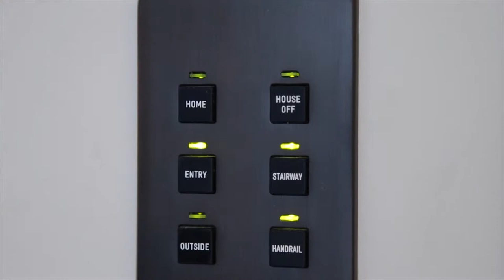Unique Contemporary Elegance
Dramatically poised 800-feet above the valley floor, the one-of-a-kind contemporary mountain residence is a combination of sophisticated elegance and enduring beauty surrounded by nature. Situated in one of Jackson Hole’s most exclusive enclaves, built into the hillside and completely protected from the elements, amidst mature aspen and sagebrush foliage and conserved open space, this modern contemporary home is a dramatic interplay of Kota stone, concrete and glass. Built in 2001 and crafted to exacting standards, this 6,489 square foot home combines the best of the Frank Lloyd Wright style in a western environment with state-of-the-art convenience. Sheer walls of glass, impeccable detailing and an exquisitely laid out floor plan makes this one of Jackson’s most elegant and architecturally significant properties.

A tribute to serenity and style, the home’s exterior of imported Kota stone from India tastefully blends into the natural sagebrush surroundings of East Gros Ventre Butte. Encompassing four bedrooms and six bathrooms, the three-tiered residence has a wonderfully functional layout with floor to ceiling operating windows in every room which offer elevated 270 degree views of the Yellowstone caldera and Teton Mountain Range to the north, and Sleeping Indian to the east. Pristine vistas line the sheer walls of glass creating a work of art at every vantage point. The panoramas sweep through every room on every floor of this impressive space and offer a different aspect of the Teton Mountain Range from each level of the home.

The combination of clean lines and natural textures and colors of this very well appointed retreat create an uncluttered and sophisticated aesthetic. High cedar ceilings throughout the residence communicate a sense of openness and unity with the outside landscape. Painted concrete floors with radiant in-floor heat provide seasonal living with modern style. This sophisticated contemporary home offers many custom features such as handmade built-in cabinets, automatic fabric and wood blinds, LiteTouch lighting control system and central vacuum. The home is masterfully decorated and furnished by renowned French designer, Christian Liaigre, with fine quality materials and supreme attention to detail. The furnishings are inspired by nature and of European craftsmanship.

Expansive windows throughout the house provide the opportunity to bring the outdoor setting inside coupled with sliding doors that lead to the outdoor terraces. The extensive stone patio surrounding the home is ideal for entertaining at all times of the day.

Set amidst native landscaping, this unique home is situated in an Aspen grove on two private acres. The adjacent two acre lot included in the offering provides additional privacy and the opportunity for a guesthouse or additional development. Conveniently located between the town of Jackson and Jackson Hole Mountain Resort, this exceptional property is a destination unto itself offering the best of both worlds; nearby Spring Creek Resort amenities and complete solitude.